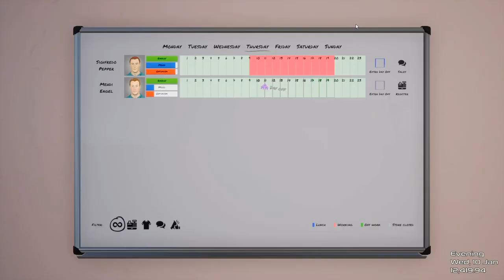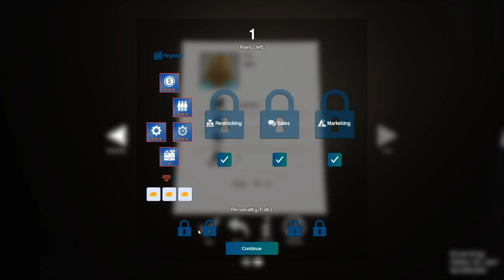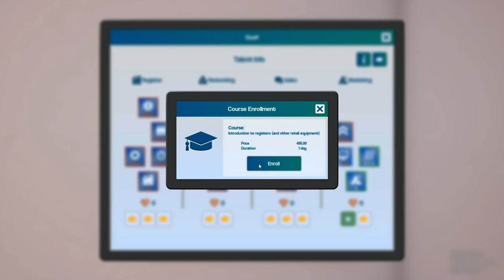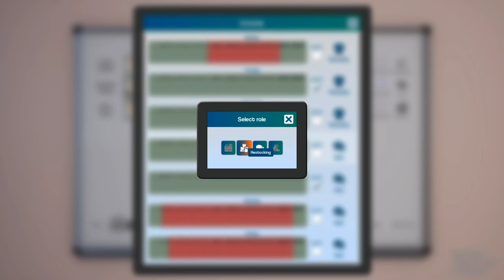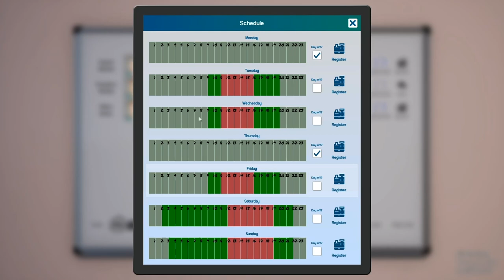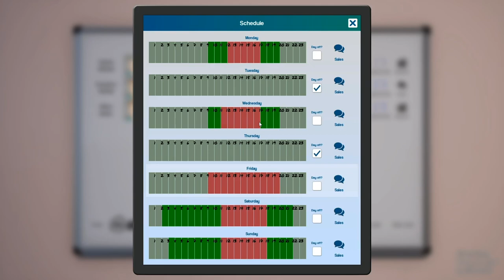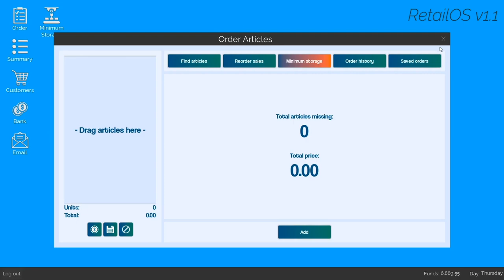Yeti Plays KING OF RETAIL | Let's Play King of Retail Gameplay part 6